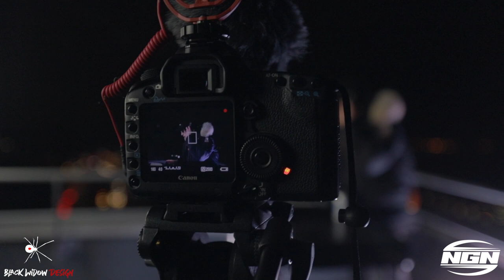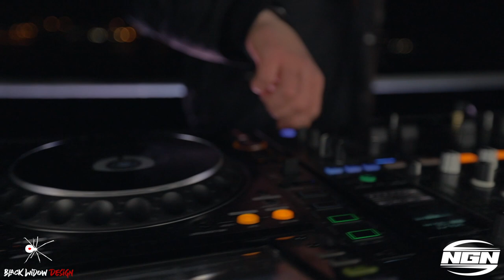Next Generation Noise Live from Malmaison Liverpool Rooftop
Next Generation Noise back with his latest DJ set on top of the Malmaison Liverpool.